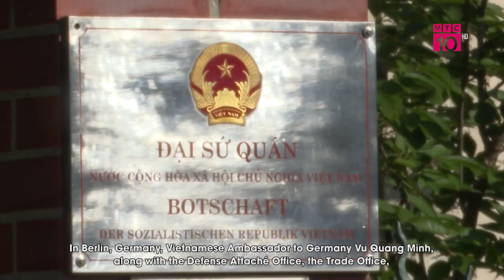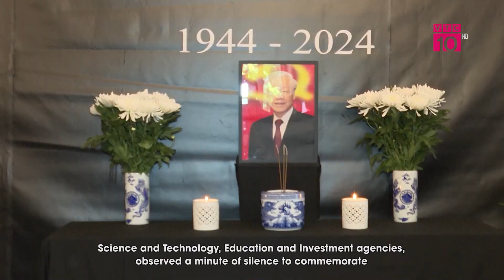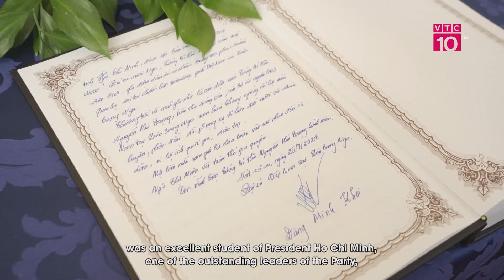Người Việt tại Hoa Kỳ và bạn bè quốc tế nhớ về Tổng Bí thư Nguyễn Phú Trọng | NV5C | VTC10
VTC10 | Người Việt tại Hoa Kỳ và bạn bè quốc tế nhớ về Tổng Bí thư Nguyễn Phú Trọng.
Đại sứ quán Việt Nam tại Hoa Kỳ trong 2 ngày Quốc tang đã tổ chức trọng thể lễ viếng và mở sổ tang Tổng Bí thư Nguyễn Phú Trọng. Đại diện các cơ quan chính quyền Hoa Kỳ, ngoại giao đoàn, các hiệp hội, công ty và tập đoàn lớn của Hoa Kỳ, và đại diện bà con Việt kiều tại đây đã đến viếng và ký sổ tang.
* Địa chỉ: Tầng 11, Tòa nhà VTC, 23 Lạc Trung, Hai Bà Trưng, Hà Nội